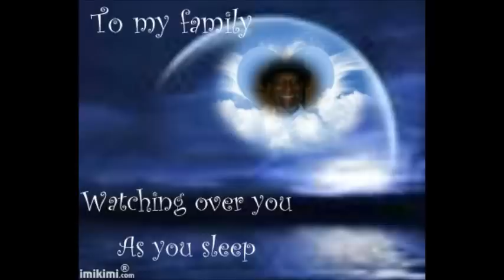Charles "Chills" Thomas Crawfords Homegoing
I wanted to share the beautiful homegoing of my Husband Charles Thomas Crawford, Jr. You will hear music that was sung during the service. The first selection is from our Niece, Nissi Walls performing "God Will Take Care of You", the second selection is by Charles himself performing "What Kind of Man is This" and the last song is one of Charles favorites "Heaven" by Los Lonely Boys. Thank you all for being Charlie's, Reason. Season...and Lifetime. ~♥~CHARLIES#1ANGEL~♥~